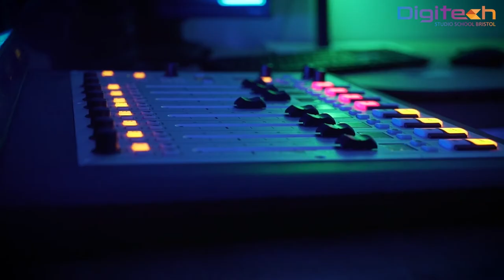What is it like to work and study at Digitech Studio School?